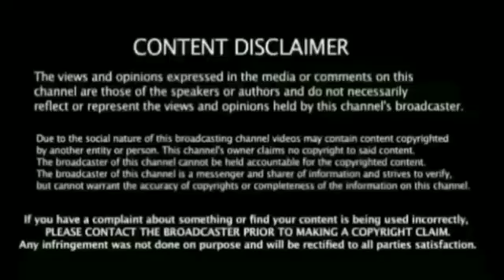சற்றுமுன் உலக கோப்பை இந்திய அணி அறிவிப்பு கோலி எடுத்த அதிரடி முடிவு ரெய்னா & யுவராஜ் கேள்விகுறி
Ipl rcb vs mi 1st Match  Breaking News கிரிக்கெட்